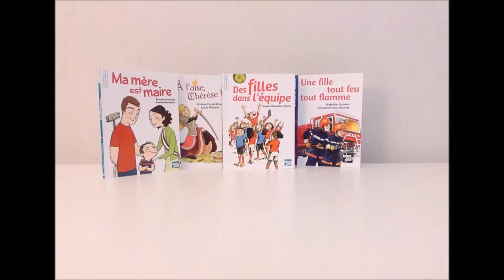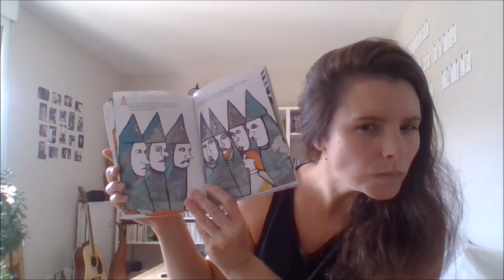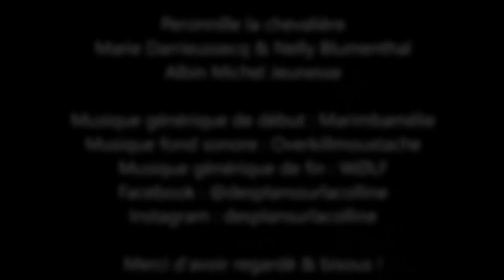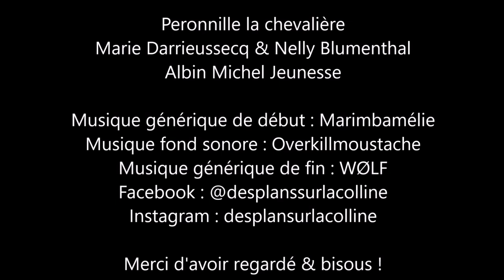Péronnille la chevalière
De Marie Darrieussecq et Nelly Blumenthal. Albin Michel jeunesse

"Il était une fois une petite fille. Elle s'appelait Péronille. C'était une petite fille très forte, très belle, et très intelligente. Elle était chevalière et se battait contre les méchants. C'était son travail."

ENORME COUP DE COEUR POUR CETTE HISTOIRE LES AMIS !